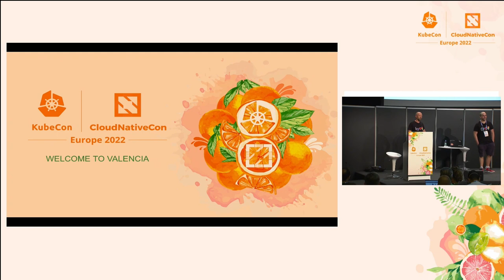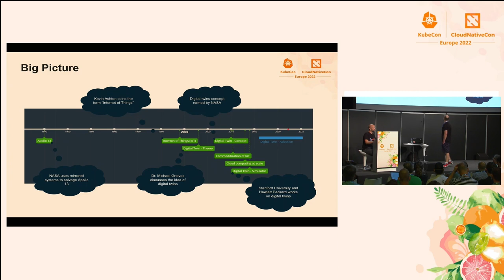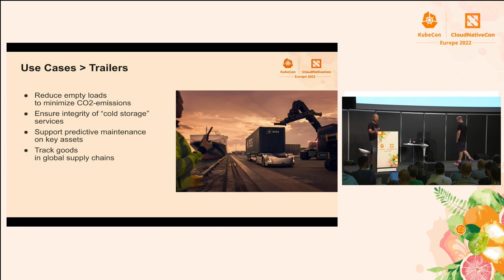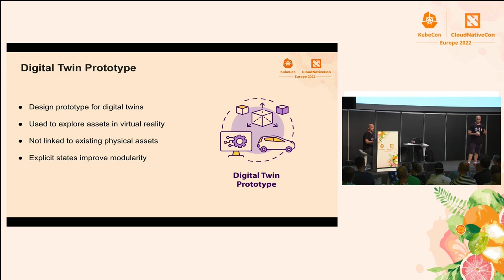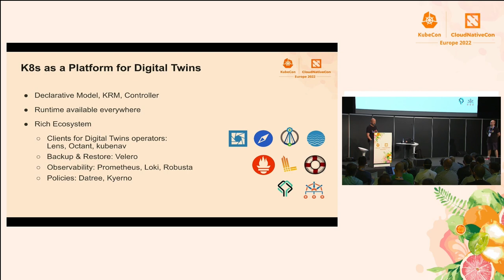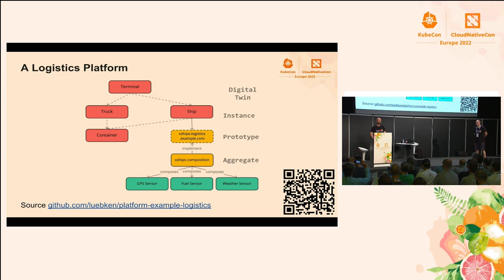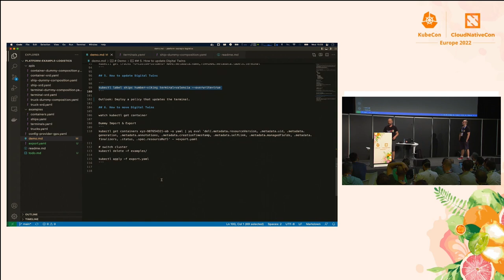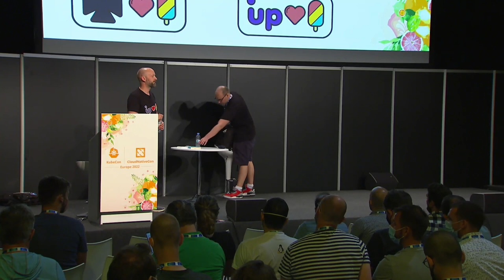Building Digital Twins for DFDS With Crossplane and Kubernetes - Tobias Andersen & Matthias Luebken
Building Digital Twins for DFDS With Crossplane and Kubernetes - Tobias Andersen, DFDS & Matthias Luebken, Upbound

Constant movement and adaptation to change is the story of DFDS, a logistics company from Denmark. Every ship, truck, or warehouse needs to be fully connected and be able to drive autonomous and smart decisions. At the same time, customer and business demands change constantly, and software development teams need to build and update solutions at an ever-increasing rate. In this talk, Tobias and Matthias like to introduce DFDS’s decentralized and distributed problem space and how they have mastered this challenge by introducing Kubernetes based Digital Twins. They will talk about how to align software teams from all over the organization, and how a platform build on top of Crossplane and Backstage can guide and accelerate teams.